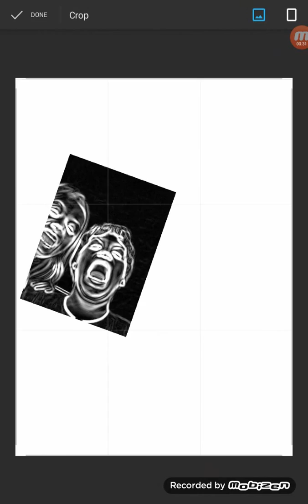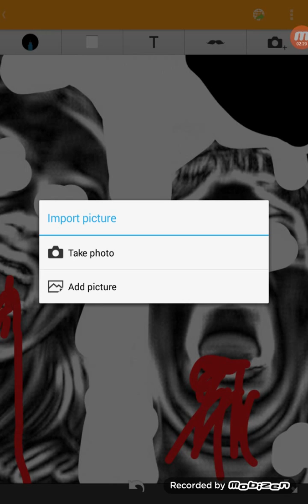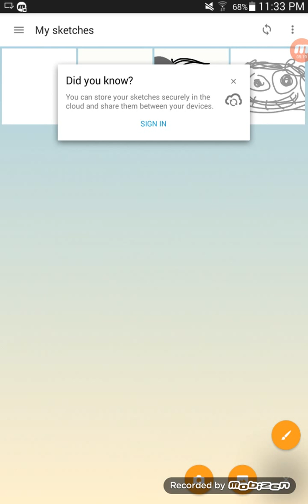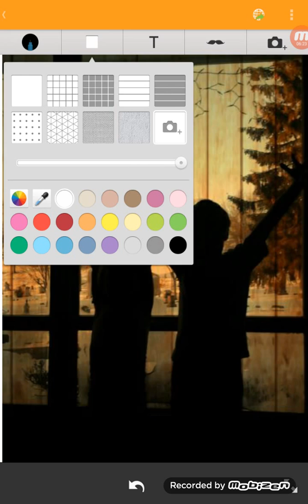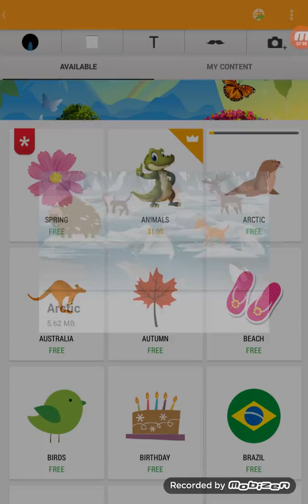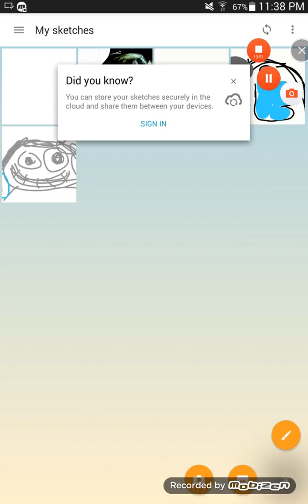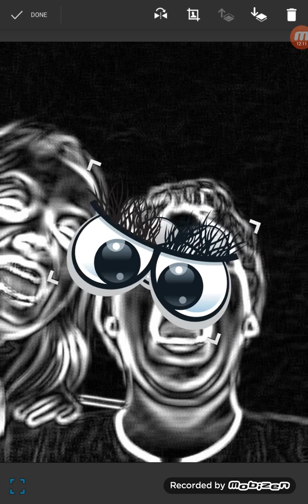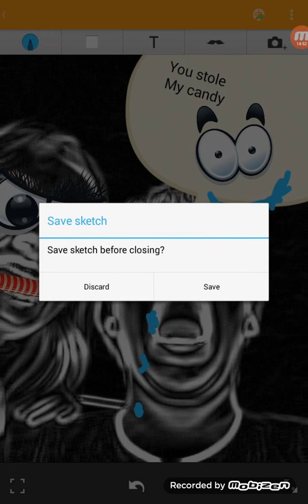Making photos with stickers and drawing 👍👍👍👍👍👍👍👍👍👍👍👍👍👍👍👍👍👍👍👍👍👍👍👍👍👍👍👍👍👍